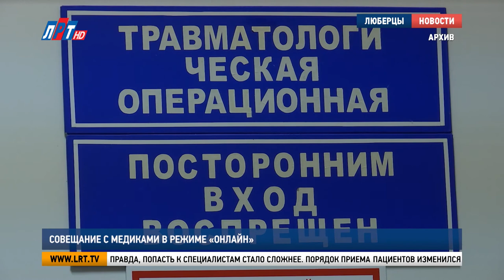Совещание с медиками в режиме «онлайн»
Обеспеченность средствами индивидуальной защиты врачей и оказание плановой медицинской помощи. Эти вопросы стали главными на онлайн-совещании главы округа с работниками учреждений здравоохранения Люберец.

Владимир Ружицкий, глава г.о. Люберцы:
"Говорю «спасибо» за работу, такую каждодневную . Потому что вы сегодня на переднем фронте.."

Вначале онлайн-конференции глава округа выразил признательность всем медицинским работникам. Далее - обсудили работу нового «Ковид-центра» в Краскове и обеспечение лечебных учреждений средствами индивидуальной защиты.

Дмитрий Семенцов, и.о. главного врача Люберецкой областной больницы:
"Обеспечение средствами индивидуальной защиты обеспечивается через «Мособлмедсервис» и по контрактам. Проблем со средствами защиты у нас нет.."

Еще один актуальный вопрос – своевременное начисление стимулирующих выплат медикам в период пандемии. По словам руководства люберецкой областной больницы, с этим проблем больше нет. Положенные надбавки медработникам выплачены полностью.

На встрече также обсудили режим работы подразделений больницы. Поликлиники возобновили плановый прием пациентов. Уже сейчас можно записаться к стоматологу, терапевту, хирургу, неврологу, кардиологу и эндокринологу, но, по мнению властей, этого мало.

Ирина Назарьева, первый заместитель главы администрации округа:
"У нас есть больные онкологией, которые требуют оперативного вмешательства со стороны урологии. Такие отделения, как гинекология, урология, в некотором количестве надо было бы открыть в плановом режиме.."

Правда, попасть к специалистам стало сложнее. Порядок приема пациентов изменился. Теперь медикам нужно время, чтобы после каждого посещения продезинфицировать кабинеты.